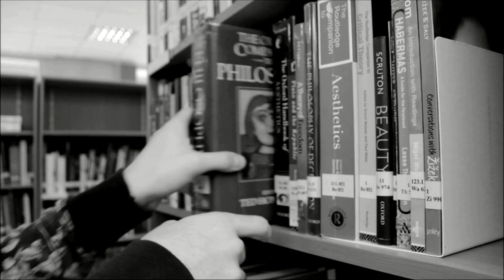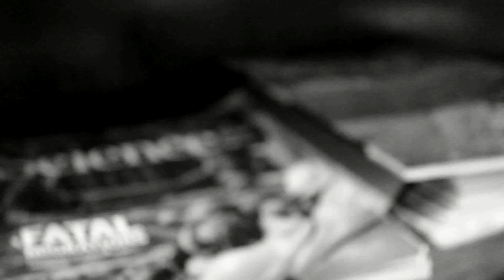Zinātnieku Nakts 2017 / SZF studentu darbs